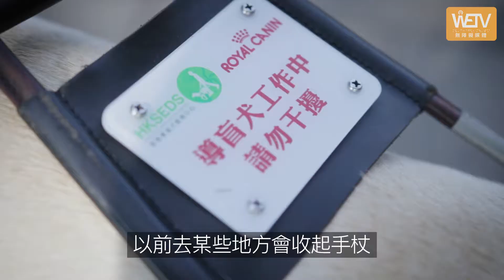導盲犬使用者由怕狗到養狗，人和狗的感情，養過狗的人一定懂｜WeTV無障礙媒體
患視網膜色素病變嘅Koonie，由細到大都唔鍾意狗，本土繁殖嘅導盲犬Happy係點樣融化Koonie，令佢由怕狗到愛狗呢？

想睇更多由殘疾人士參與製作嘅片同無障礙議題，￼🎉即刻like我哋個page Wetv無障礙媒體啦！￼🙇🏽